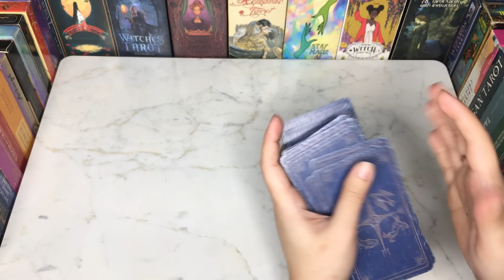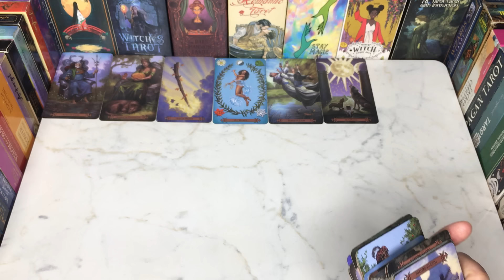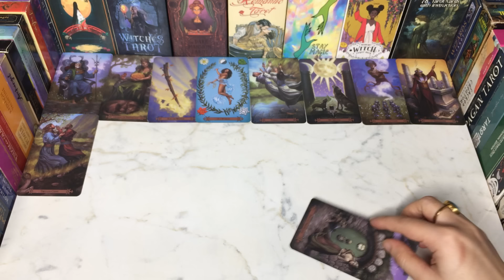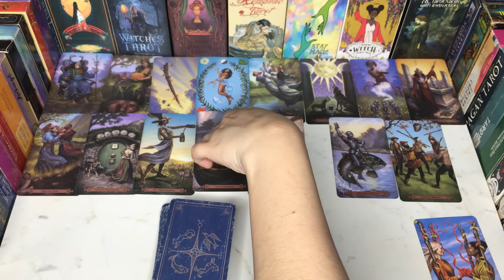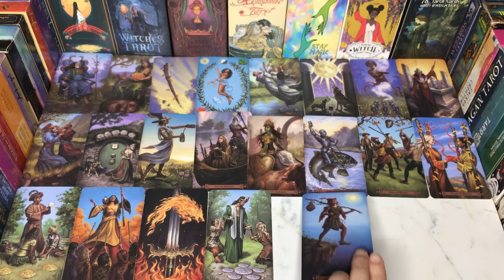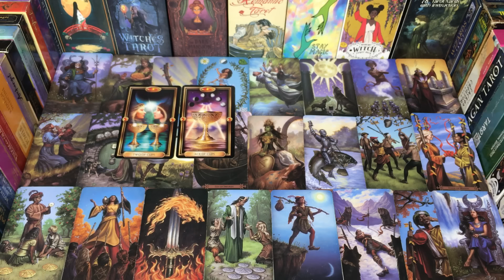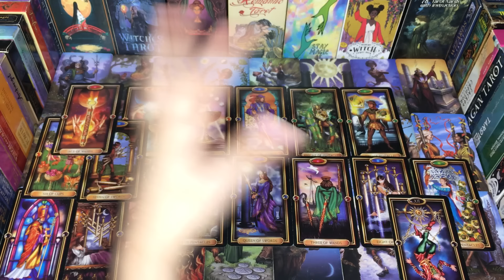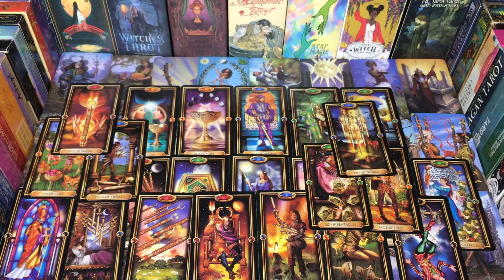🤯WHY ARE THEY IGNORING YOU♥️❓HINDI-URDU TAROT